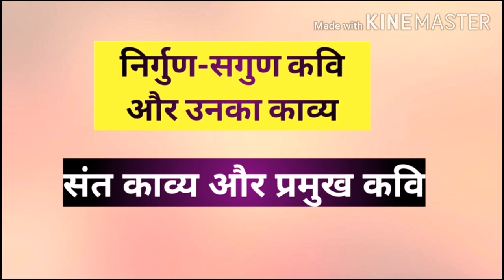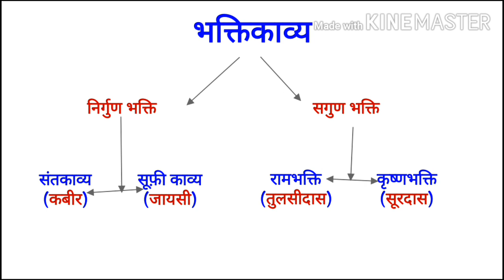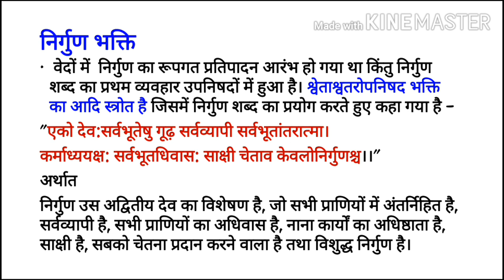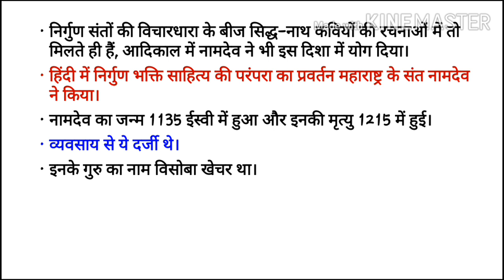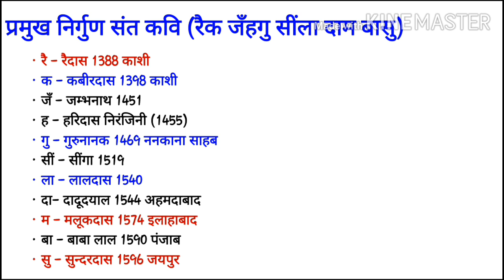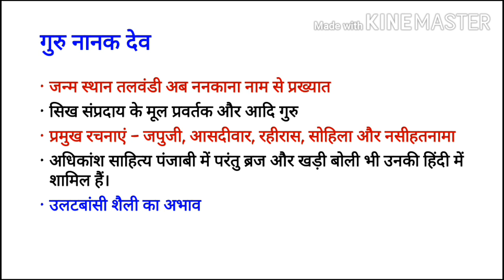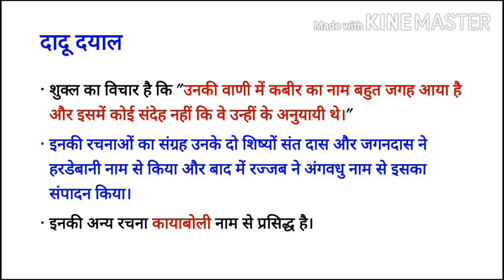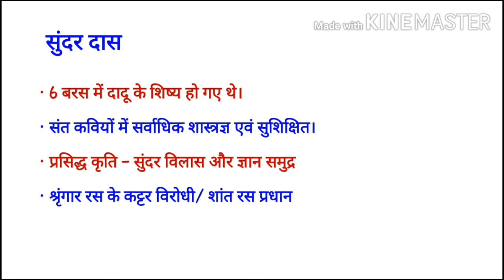निर्गुण-सगुण कवि और उनका काव्य| संत काव्य धारा| Sant Kavya dhara| NTA UGC NET Sep 2020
भक्ति काव्य
निर्गुण भक्ति और सगुण भक्ति

शुक्रिया।